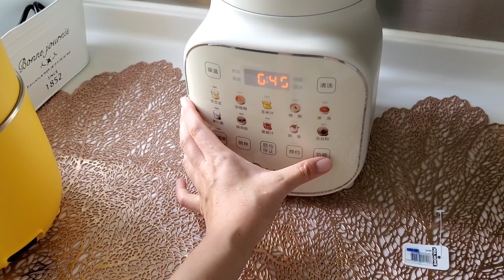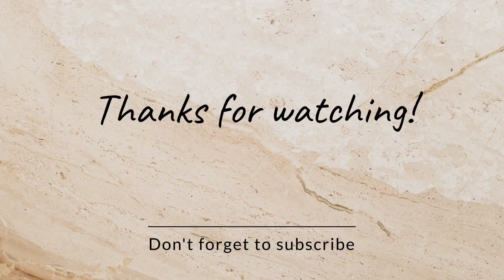懶人煲湯： 黃瓜薏米湯廣東話／粵語| 三木大師